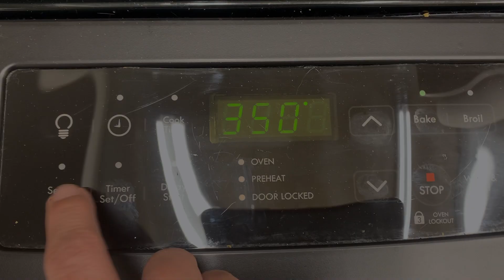Oatmeal Brownies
This recipe offers a healthy option for those who are staying away from carbs and sugar. This recipe is a must try!